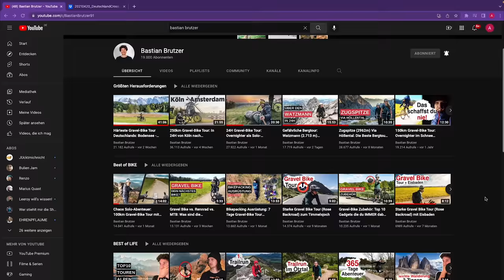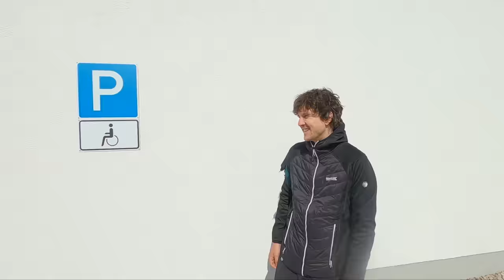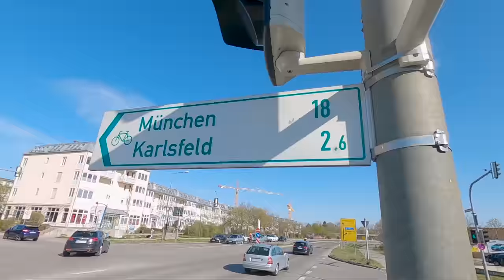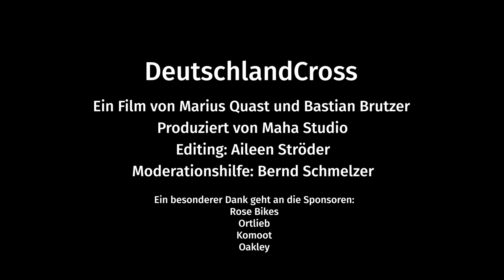875KM mit dem FAHRRAD: Von Hamburg nach München | Gravel Bikepacking Tour "DeutschlandCross"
Die Extended Version: Bikepacking auf Gravel-Bikes durch Deutschland 🏕️ 7 Tage mit 875km und 6859 Höhenmetern von Hamburg bis München. Was für ein Abenteuer! ►🚴🏼 Marius Fahrrad*
▬▬▬▬ Mehr Informationen ▬▬▬▬

Neuer Tag, Großes Abenteuer. Heute beginnt die schwerste Gravelbike Tour meines Lebens. Einmal quer durch Deutschland: Von der Elbe hier in Hamburg bis zum Olympiaberg in München - wenn wir die Berge dort in der Ferne sehen, ist das Ziel erreicht. Wir - das sind Basti und ich - werden in den nächsten 7 Tagen ca. 875km und über 6000 Höhenmeter bezwingen. Dabei werden wir Abends NICHT in warmen Betten liegen, sondern unter freiem Himmel biwakieren.

Marius Quast und sein Begleiter Bastian Brutzer machen sich mit ihren Gravel-Bikes auf den Weg, um ein neues Bikepacking Abenteuer zu erleben.  Mit der richtigen Ausrüstung und Equipment fürs Gravel Bikepacking machen sie sich auf den Weg.  Die Hürde besteht darin, mit den Bikes und Biwak-Equipment durch Deutschland zu kommen. Keine Unterkünfte. Nur Overnighter.

Die Gravel Bike Tour ist für uns sehr besonders, da wir die ganze Zeit unter freiem Himmel schlafen werden. Keine warmen Betten, keine Hotels, keine Unterkünfte. Nur Biwak und Nightover im Tarp und Schlafsack, die wir natürlich in Bike Bags von Ortlieb auf unseren Fahrrädern verstaut haben. Etwas ähnliches haben wir schon auf dem Alpencross mit den Mountainbikes gemacht und Fritz Meinecke unternimmt auch solche starken Touren.

▬▬  AUSRÜSTUNG * ▬▬

🏕 Outdooreuqipment:
► Schlafsack bis -5°C
► Schlafsack bis -0°C

► Fahrrad Brille

📷  Kameraequipment:
► Kleine Drohne

▬▬ Produktion ▬▬

Schnitt: Aileen Ströder

▬▬ Timestamps ▬▬

00:00 - Info am Start zum Extended Cut
02:30 - Anmut in Hamburg
02:55 - Wer ist Bastian Brutzer?
04:07 - Start Etappe 1: von Hamburg durch die Lüneburger Heide
14:30 - Etappe 2: von der Heide an den Fuß des Brocken
28:32 - Etappe 3: Über den Brocken bis nach Eschwege
43:48 - Etappe 4: Von Eschwege über die Wasserkuppe in die Rhön
55:12 - Etappe 5: Bischofsheim in der Rhön bis Würzburg
1:01:53 - Etappe 6: Würzburg über Rothenburg ob der Tauber bis Auhausen
1:13:02 - Etappe 7 Auhausen bis München